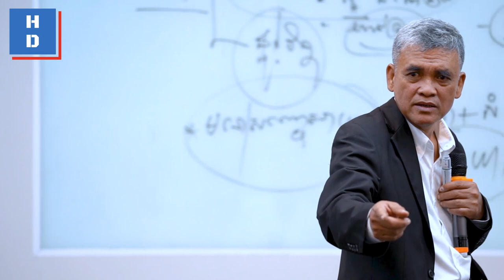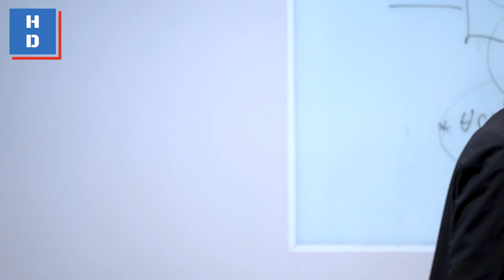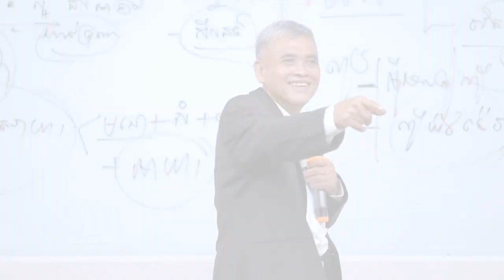លោកគ្រូតានិយាយអំពី “អ្វីដែលត្រូវធ្វើ តើធ្វើដូចម្តេច?”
ចូលរួមក្រុមចែករំលែកចំណេះដឹងថ្មីៗរបស់ HOME-DUCATION
បង្រៀនដោយលោកគ្រូតា ចាន់ សេរី អតីតប្រធាននាយកប្រតិបត្តិ និងជាគណៈប្រធាននាយកប្រតិបត្តិអភិបាលកិច្ចធនាគារអេស៊ីលីដា ភីអិលស៊ី
👉ជួបលោកគ្រូតាក្នុងថ្នាក់ផ្ទាល់ វគ្គ "យុទ្ធសាស្ត្រដឹកនាំ និងគ្រប់គ្រងបុគ្គលិក" ២ថ្ងៃពេញនៅ CJCC ថ្ងៃទី២៥-២៦ ខែមិថុនា ឆ្នាំ២០២២ ខាងមុខនេះ។
👉ចុះឈ្មោះឥឡូវនេះ តាមរយៈ Link Google Form:
ទំនាក់ទំនងព៌ត័មានបន្ថែមតាមរយៈ
សូមអរគុណ!